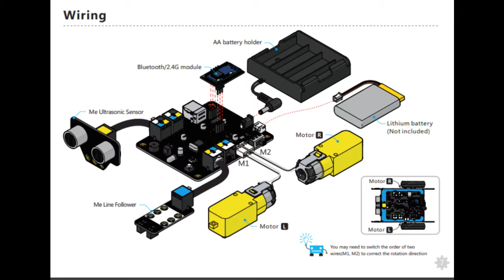mBot Kurulumu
Benim robot yapma ve kodlama macaremın ilk durağı olan mBot'u sizlerle tanıştırmak istedim.

mBotu; kurulumunu kendiniz yapabileceğiniz, Scratch ara yüzü ile yazacağınız kodla veya mobil cihazınızla kontrol edebileceğiniz bir robot kiti diye anlatabilirim.

Bu videomda kurulumunun nasıl yapıldığını sizlerle paylaşmak istedim. Bu videoda göreceğiniz mBot'un en temel kurulumu... Ben bu haliyle bir süre kullandıktan sonra parçaları farklı şekillerde bir araya getirerek yeni robot tasarımları denemiştim.

Hatta ilk kendi tasarımım sayılabilecek "ÇirozBot" bu şekilde ortaya çıkmıştı.

Küçük bir sır mBot'u yakmak hiç kolay değil :) Dolayısı ile bol bol deney yapabilirsiniz.

Denemekten korkmayın :)

mBot videolarım devam edecek... Özellikle merak ettiğiniz konular varsa yorumlara yazabilirseniz, o konuları videolarımda yer verebilirim.